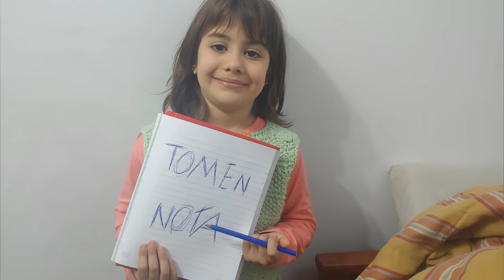INCREIBLE bondiola casera CURADA con MUY poca SAL en NEVERA , CAVA o TEMPERATURA AMBIENTE exquisita😋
COMO hacer una extraordinaria BONDIOLA  usando muy poca SAL😎 , un método extraordinario para no gastar tanto😱 muy pocos ingredientes y muy fácil de hacer👍 también te explico  como identificar el papel celofán microporoso , su maduración y como se conserva😎 no te pierdas ningún detállese DE como hacer este manjar de los dioses  en tu casa😉😉